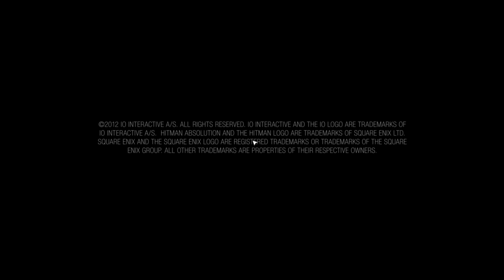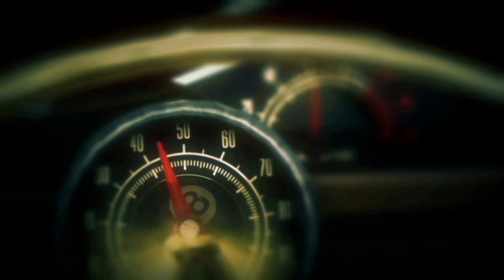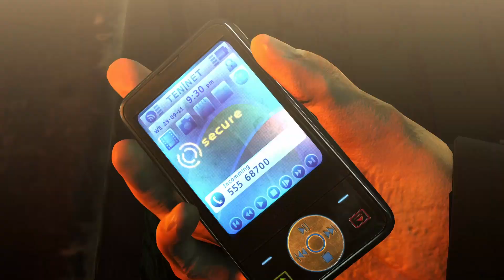Hitman: Absolution, Playthrough, Pt. 7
I needed to speak to the bartender... caused a riot and was able to slide up next to him and speak. However, I picked up several other items that I never found a use for. Multiple paths?